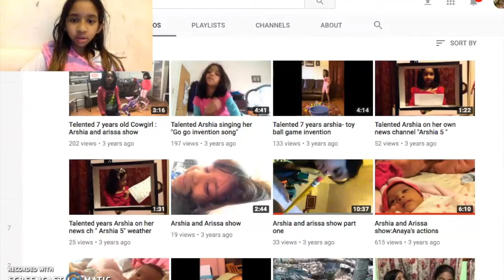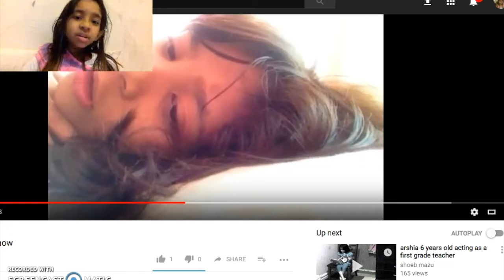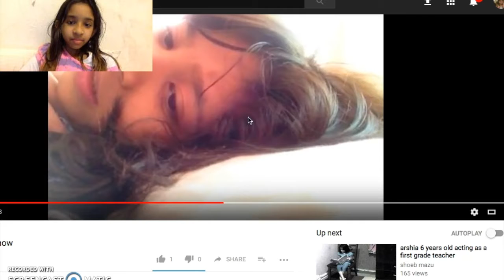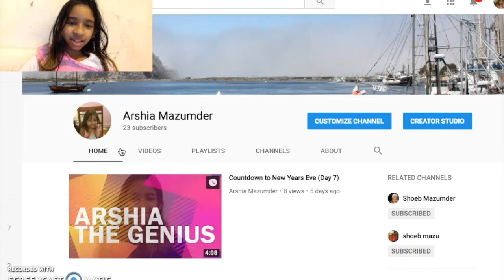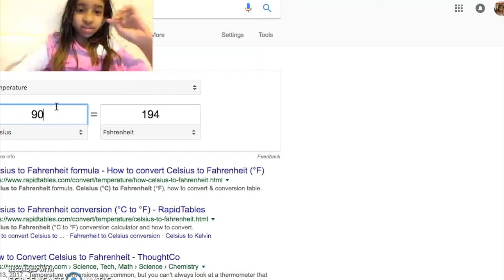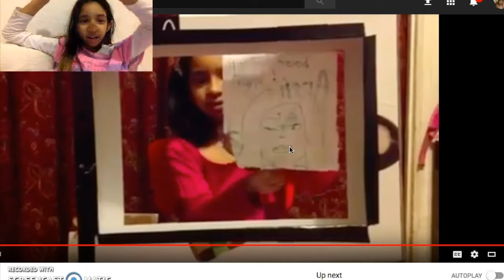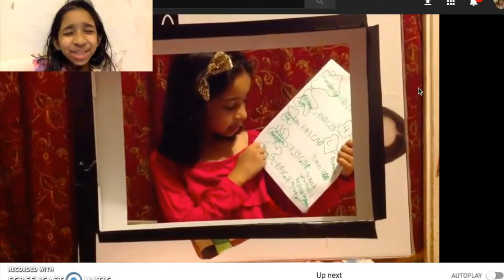Countdown to New Years Eve (Days... uh, i lost count)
And I post it at midnight again.

dis vid is so badly edited. i am sooo tired. goodnight pplz.